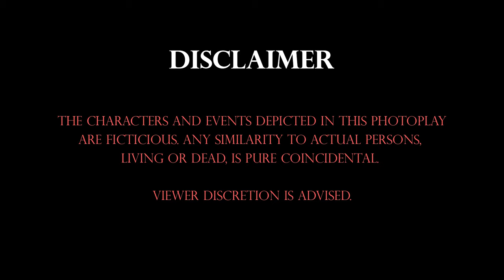THE MANDATE - OFFICIAL MOVIE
THE MANDATE - OFFICIAL MOVIE IN 4K
FOR FULL QUALITY CHANGE VIDEOS SETTINGS TO HIGHEST QUALITY UNDER ADVANCED SETTINGS.

With fall just around the corner, on a cool October day

Spirits loomed over the gloom as the leaves went astray

And young Kevin and Lisa, went to the cabins to play

With pandemic on the loose and mixed feelings all affray
Scenic routes and hiking boots packed with no plan of escape
But little did Kevin know, the fate that might await.